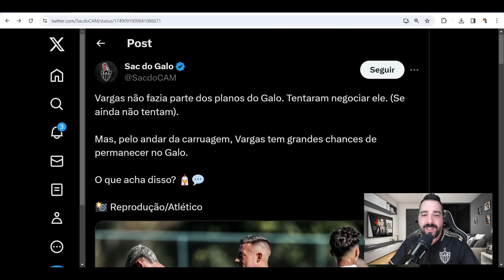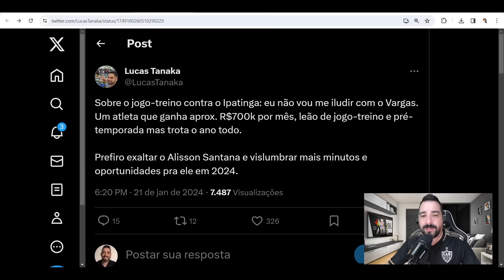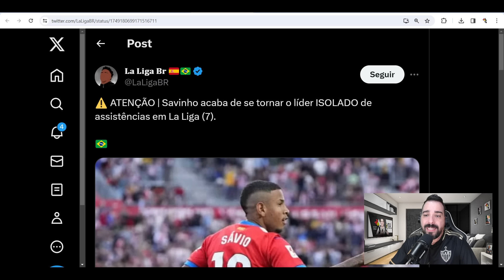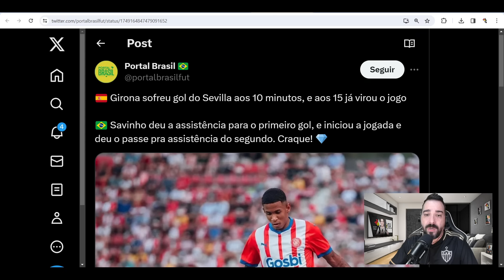😱 VARGAS REVIRAVOLTA NO ATLÉTICO? 😍 SAVINHO ESPETACULAR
● webradiogalo